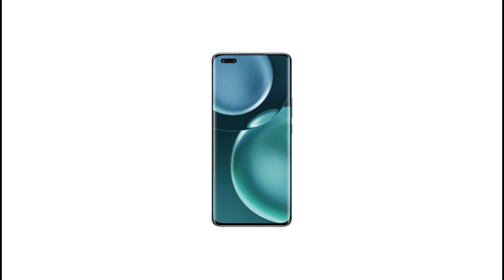Realme 10 pro official look& specifications.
Hii friends wellcome to STAR TECH aj ki video bahat hi intresting hai aj ki video me Realme 10 pro ki look aur expected specifications aap logo ke sath share kiya hai toh video achi lagi to video ko like share aur Chanel ko zaroor subscribe kar Lena age me isi tarah ki content aap logo ke sath share karta rahunga.